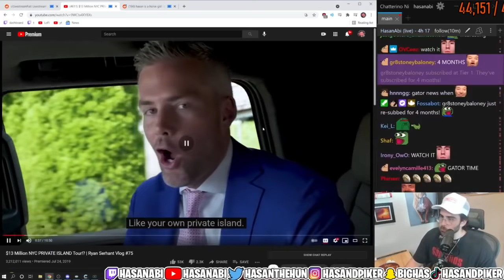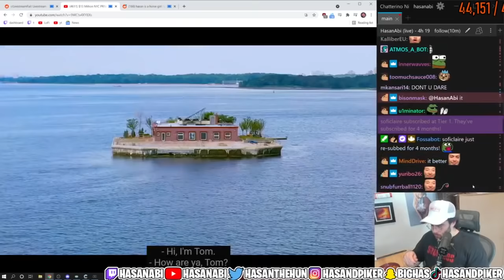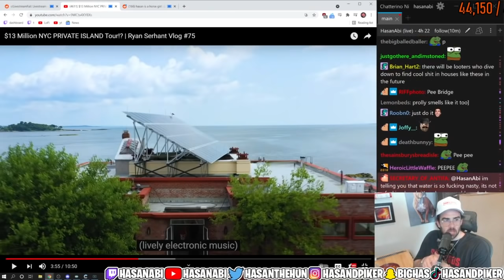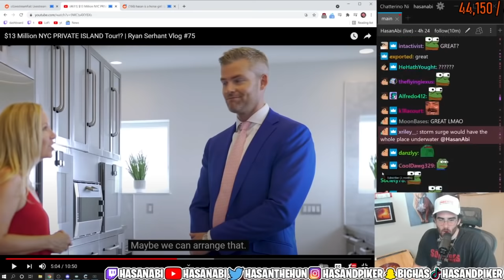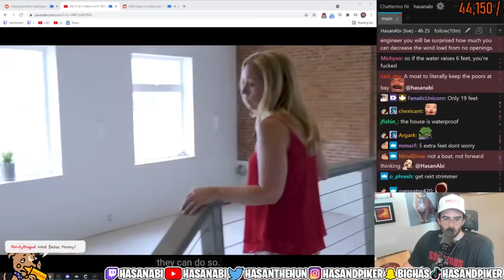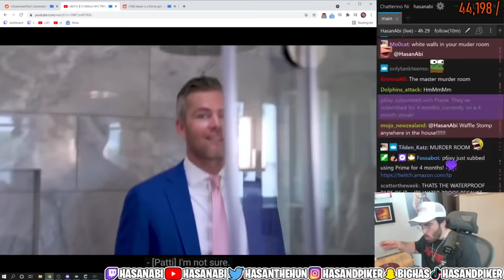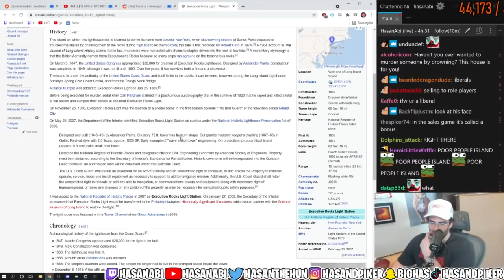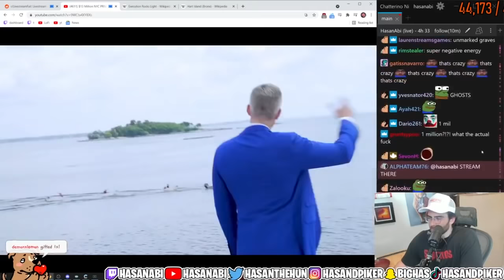Hasanabi reacts to $13,000,000 NYC Private Island | Ryan Serhant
Hasanabi reacts to '$13 Million NYC PRIVATE ISLAND Tour!?' by Ryan Serhant